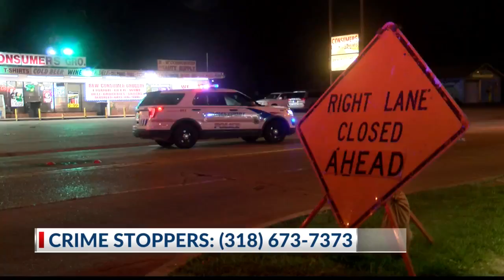Man in wheelchair struck by car in Mooretown neighborhood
Police are investigating a crash in Shreveport’s Mooretown neighborhood where a man in a wheelchair was struck by a car Tuesday night.